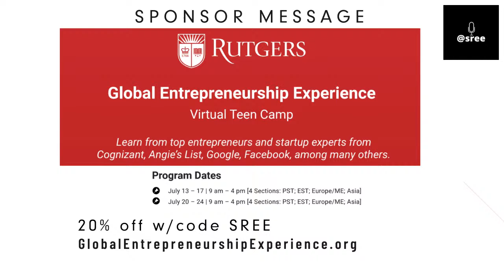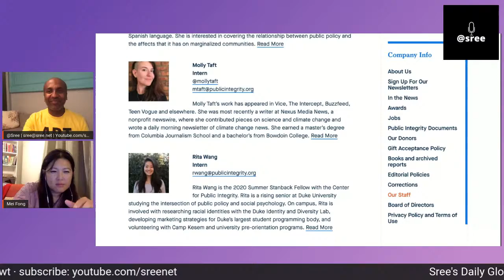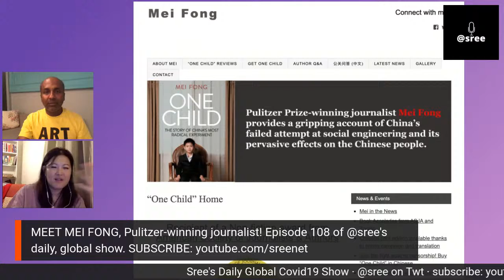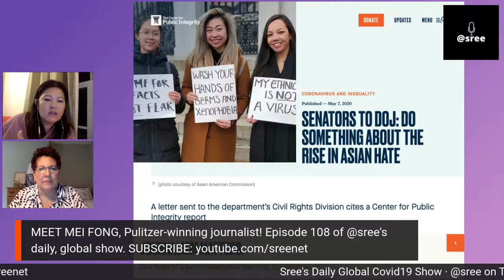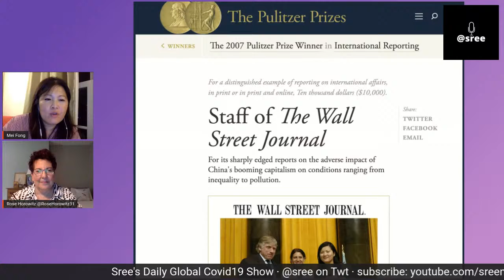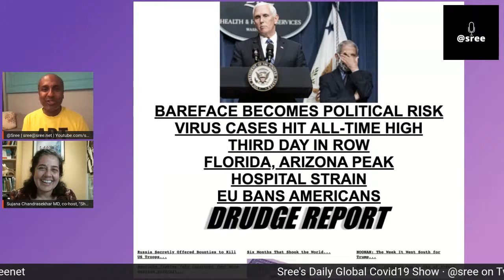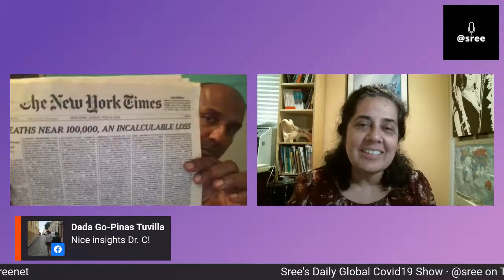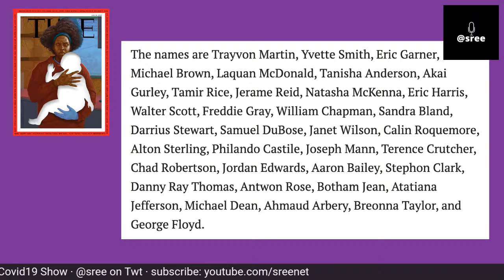LIVE! Meet Mei Fong, Pulitzer-Prize Winning Journalist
Meet Mei Fong, Pulitzer-Prize Winning Journalist
We are trying to understand three crises in America - the health, financial and racial inequality crises. In partnership w/ NYC journo @Sree Sreenivasan

Guest: Mei Fong @meifongwriter
Director of Strategy at Center for Public Integrity.
Author, One Child: The Story of China's Most Radical Experiment